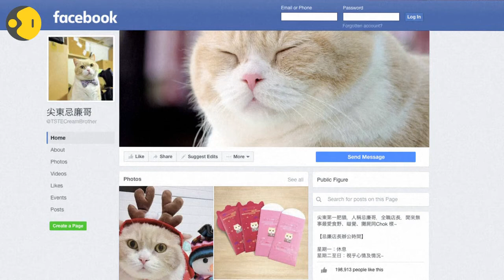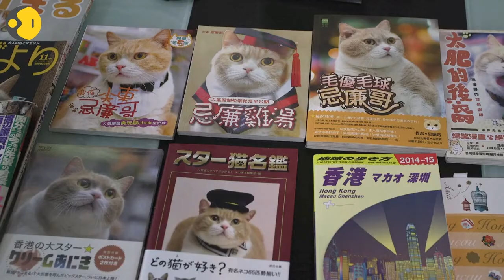Hong Kong cats watch over business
These shop cats are also celebrities, with the most popular one  having 200,000 followers on Facebook and his own foundation for less-fortunate felines